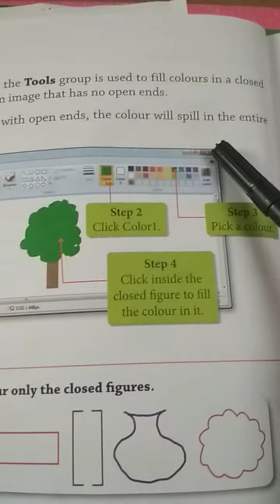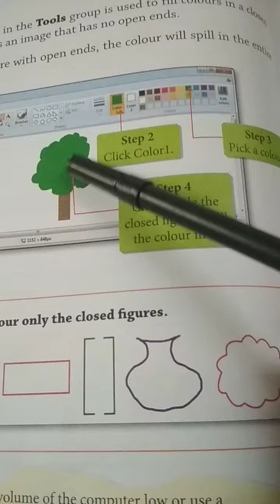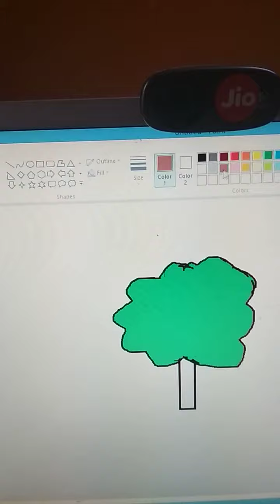Introduction to paint, filling colours for class 3rd